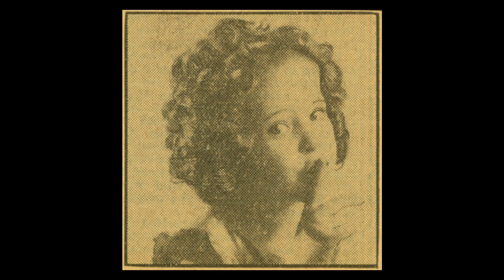Medley of Songs from Shirley Temple Pictures Part 2 - Mae Questel - Decca 876 B - 1936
Medley of Songs from Shirley Temple Pictures - Part 2
At the Codfish Ball - Curly Top - Animal Crackers in My Soup - On Account-a I Love You
Mae Questel with Victor Young and his Orchestra
1936 Decca Records 876 B

Mae Questel, aka the voice of Betty Boop (and many others over a long, distinguished career), brings on the Shirley in this neat musical mashup. Some alternate lyrics were used for "On Account-a I Love You". The video features "Sister Shirleys"—Shirley Temple lookalikes from the 1930s, from vintage family album photos to kids who were local celebrities. Under the curls there were real little girls who wanted to be just like Shirley.

All photos/reference items from my collection unless credited. I assume no copyright.